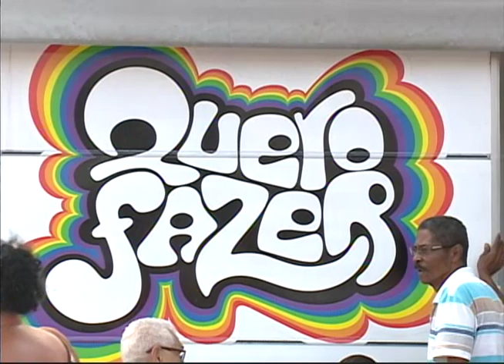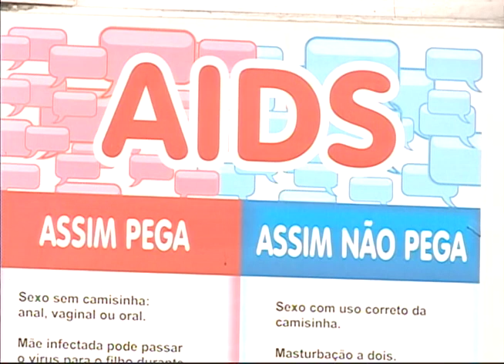[JORNAL DA TRIBUNA] Teste para diagnosticar sífilis e HIV é oferecido de graça, no Centro do Recife